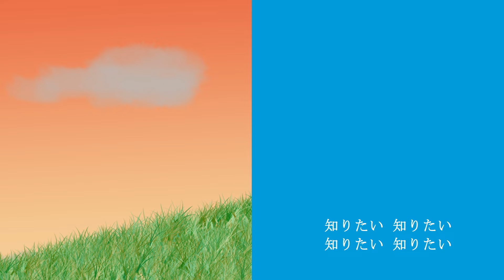運命のサイコロ(Short Ver)／早乙女拓也(崖乃上野ポニヨ)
【無料配信！】壁紙もアイコンもハンサム！公式きせかえアプリが配信開始！Android ⇒ アニメCD/DVD発売中！フル：